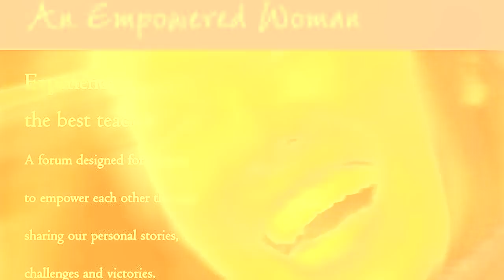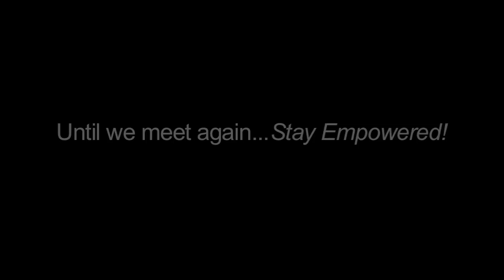An Empowered Woman, "Take Five" IS PR A THING OF THE PAST?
We'd love to feature YOU in one of our shows. and we'll send you more details. It's fun and a great way to promote YOUR business.

An Empowered Woman tackles the hot topics that every women professional should know about. A five minute show where women entrepreneurs are sharing news, views and information for women in business and female entrepreneurs. Whether you are starting, fixing or building your business, don't miss 'Take Five'! On January 1st, at the stroke of midnight we launched our
"Let's Talk Success" TV Show, Mobile MAG and Membership.

It's a reality/interview show style where we will be spotlighting women who have achieved the millionaire status.  They'll be sharing their stories, challenges, victories and secrets to success.
Educational, Motivational & Exciting!